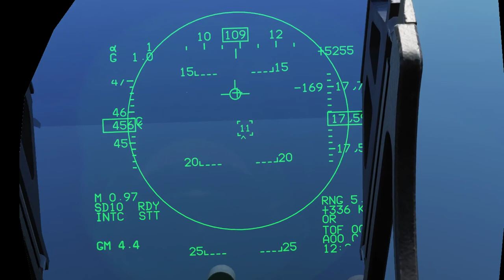JF-17 splashing 2 Mig31, with a human AWACS guidance (DCS, spanish)